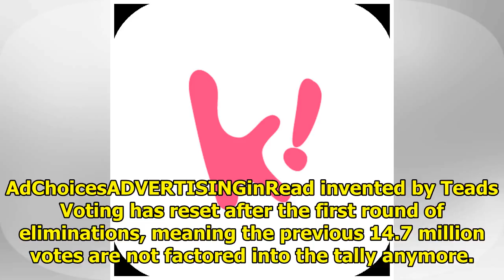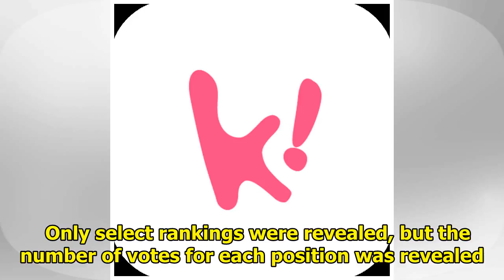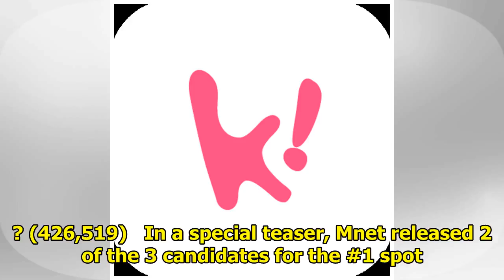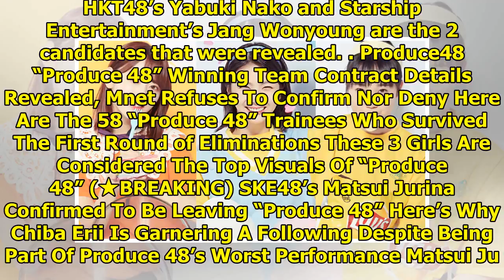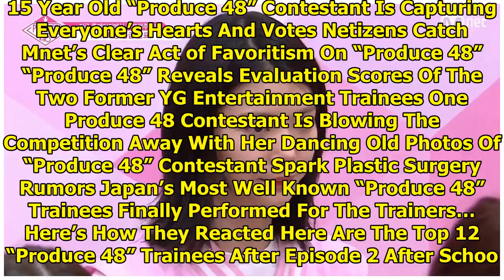These Are The Girls Leading The “Produce 48” Rankings After Episode 6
Produce 48 just aired its fifth episode and these are the revealed trainees that would form the fina...